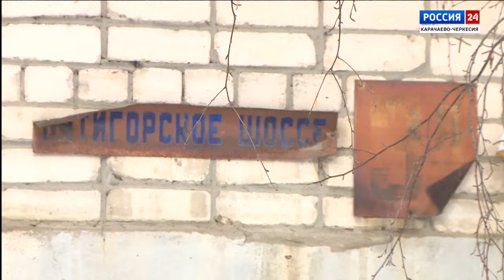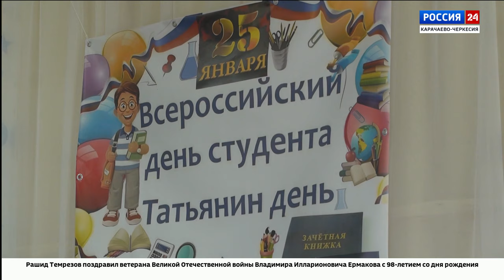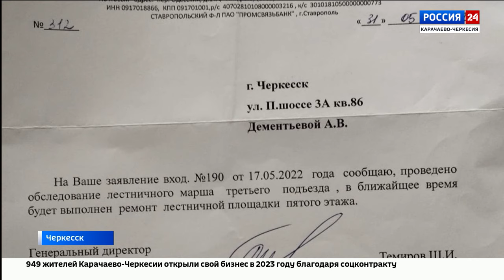"Вести Россия 24" Эфир от 25.01.2024